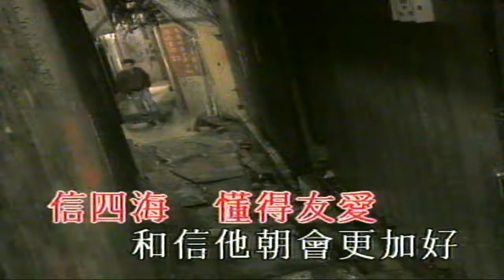信自己（音樂）葉蒨文 杜德偉